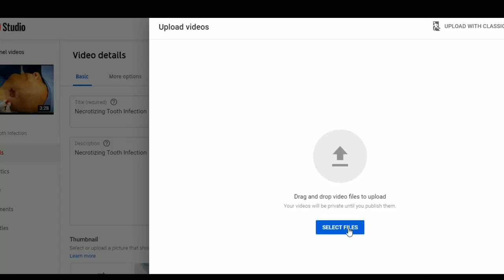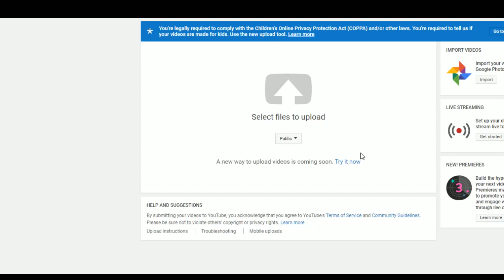Infected 10 Year Old Cyst!